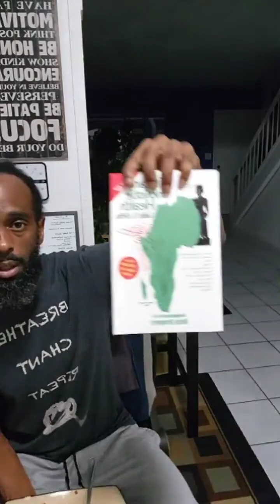Talking weight loss and Cooking pancakes.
Looking to finally boost your energy and shed pounds without the overwhelm?
Watch my free video where I share 3 simple steps to help busy parents get their energy back and lose weight without complex meal prep or hours in the gym.
DM “ENERGY” or
to access it now!